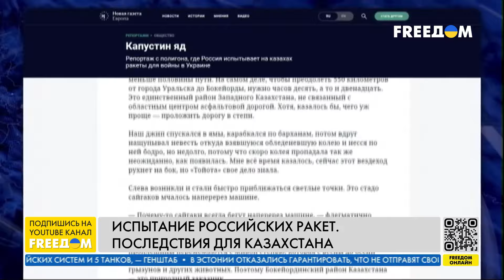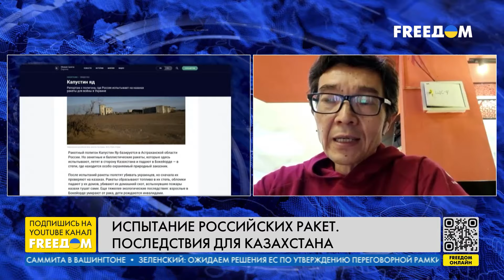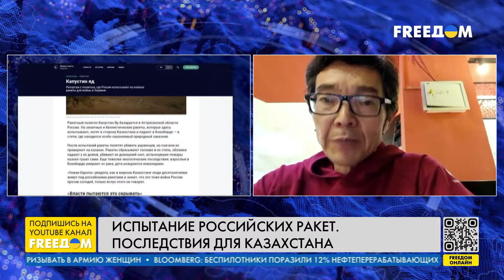ПУТИН повышает рейтинг "терактами". КАЗАХСТАН расследует убийство своих ГРАЖДАН силовиками РФ!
Сотрудники силовых структур России убили двух граждан Казахстана якобы при попытке организации теракта в России. После этого Комитет национальной безопасности Казахстана начал досудебное расследование. Никаких доказательств или фактов о подтверждении к подготовке теракта – нет. Жители Казахстана могли оказаться случайными жертвами кремлевского режима в преддверии так называемых выборов. Так Путин пытается поднять свой рейтинг. Об этом в эфире телеканала FREEДОМ рассказал правозащитник, президент общественного фонда “Либерти” Галым Агелеуов.
Также он прокомментировал испытание российских ракет на территории Казахстана и как РФ использует страну для обхода санкций.